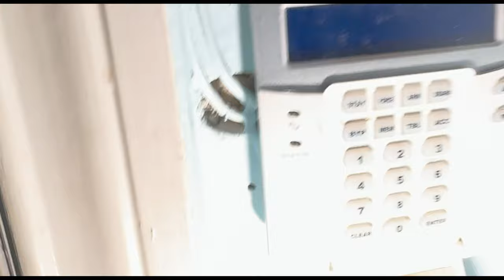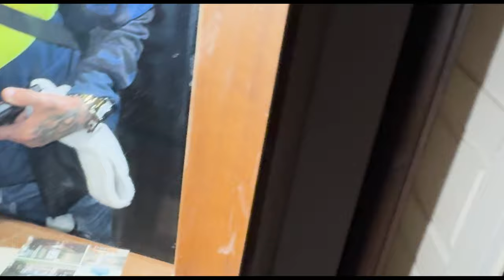Беспредел на заброшке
Недосталкера устроили погром на заброшке